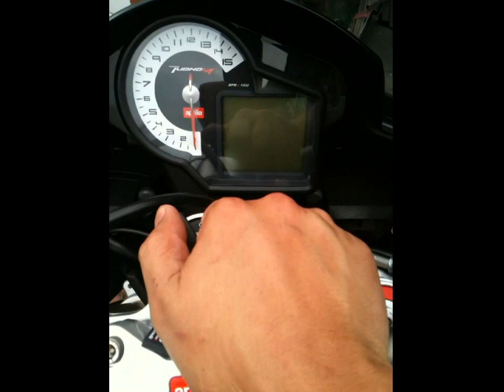Aprilia Tuono V4 APRC Sound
Just a quickie from my iphone of my new 2011 Aprilia Tuono V4 aprc

Roadcraft Nottingham is a UK motorcycle school which was established in March 1989.

 I am a fully qualified professional motorcycle instructor of 35 years and offer motorcycle riding tips and tips on riding a motorcycle for the first time.